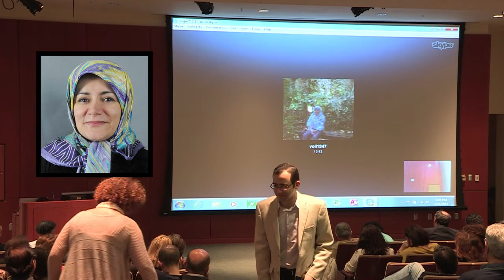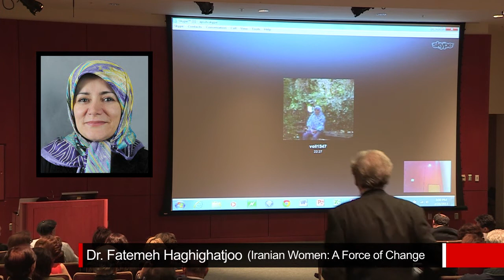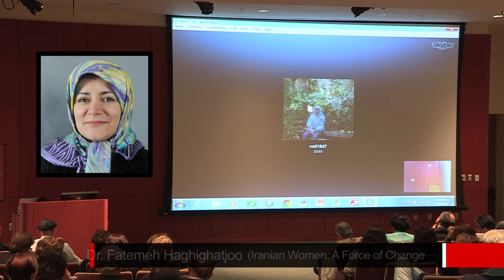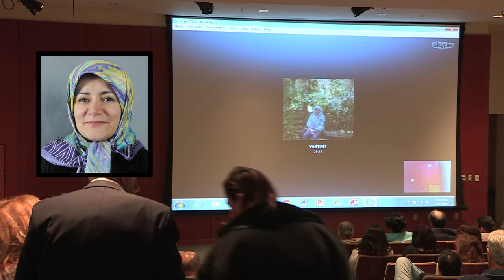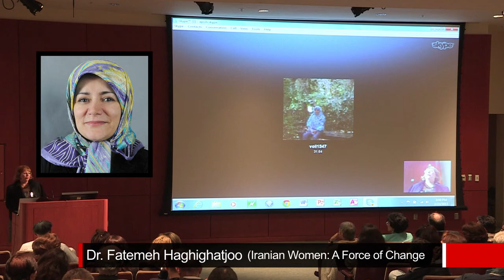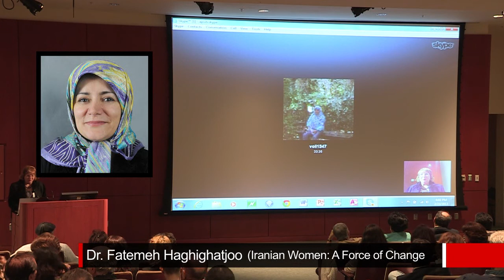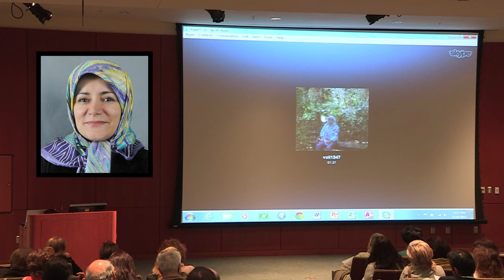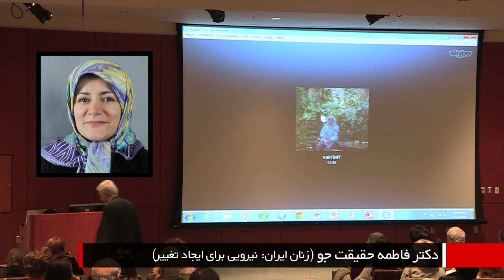Dr. Fatemeh Haghighatjoo: Iranian Women: A Force of Change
Dr. Fatemeh Haghighatjoo,
Iranian Women: A Force of Change,
Conference by the Association of Professors and Scholars of Iranian Heritage (APSIH),
February 23, 2013, Los Angeles, California